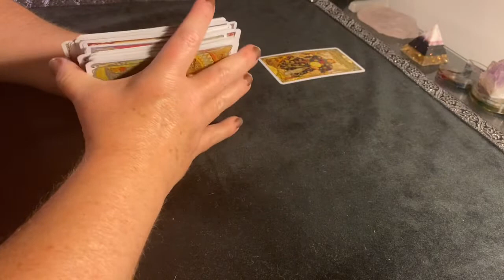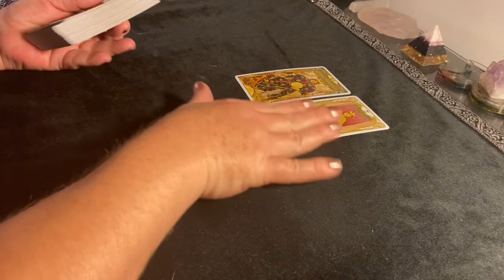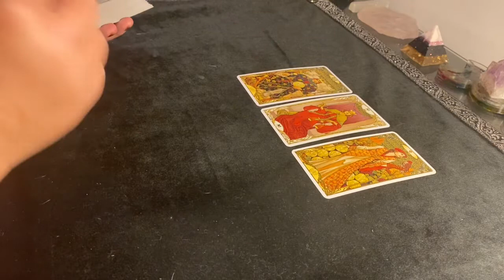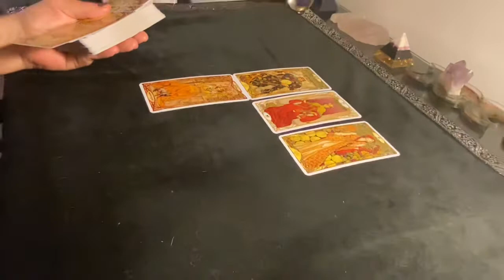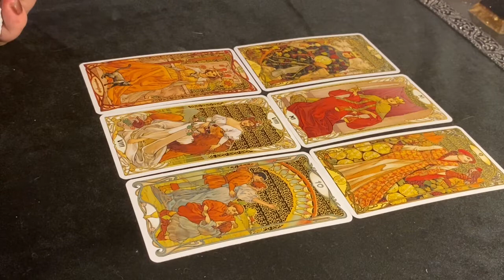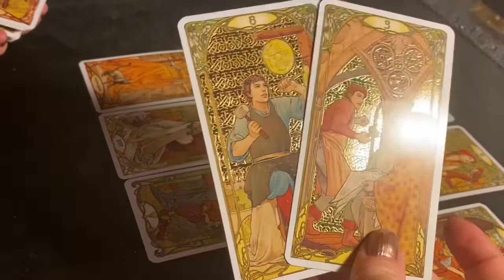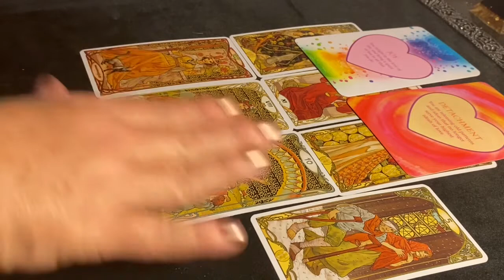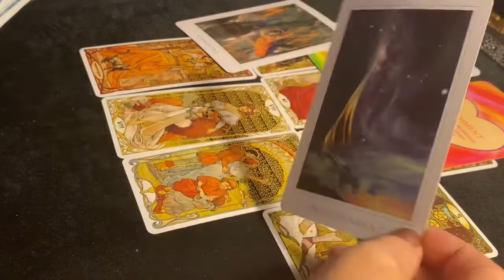DAILY TAROT READING ⭐️ Ready to take the risk ⭐️ June 16, 2021